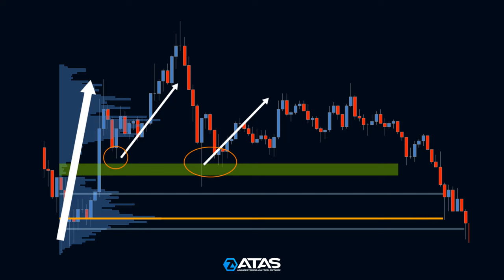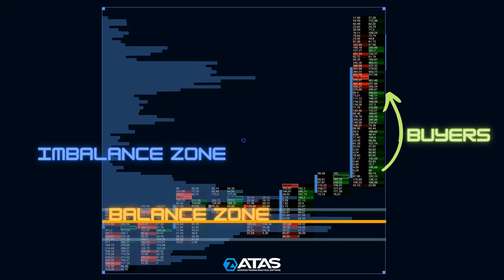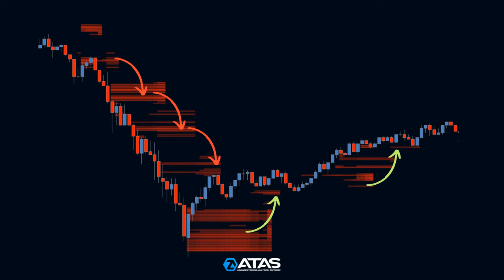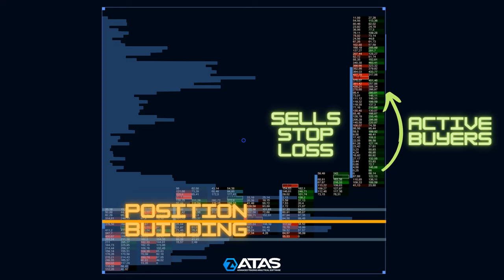How do Imbalance Levels Occur in the Market?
📌Do you want to trade successfully?

In this video, we'll dive into imbalance zones. These zones will help you identify significant areas during trend development and provide additional price reversal points.